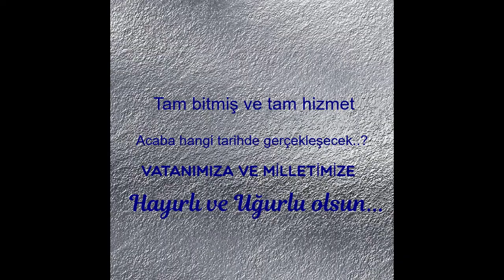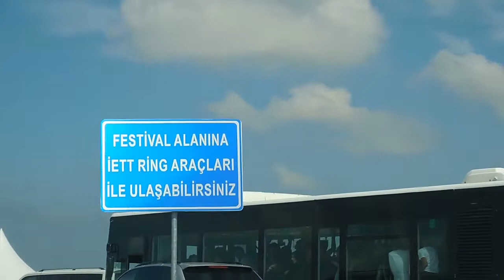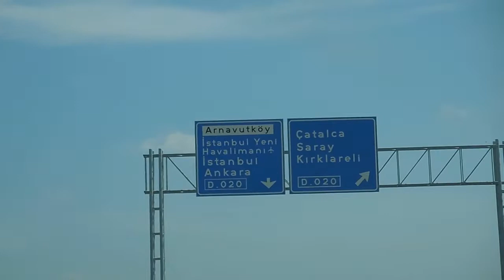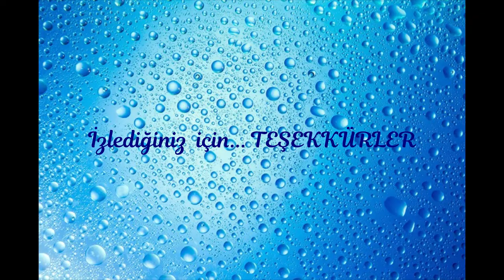İSTANBUL 3 cü HAVA LİMANI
***(22/Eylül/2018)-Cumartesi ***